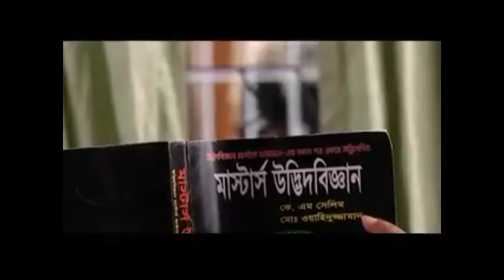lockdown in bangaladesh | কিভাবে সময় কাটাবেন | covid-19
lockdown in bangaladesh | কিভাবে সময় কাটাবেন | covie-19

Saint Martin & Chera dip

Rangamati , Kaptai

GEARS I USE FOR VLOGGING:

My main camera iphone 6s

Secondary camera Xiaomi 4A

Microphone:

BOYA BY-M1

Adobe Lightroom

Adobe Photoshop

 Channel Tags: BikeWala esti, Bangla vlogs, Bangladeshi vlogs, Bangladesh vlog, Bangla funny vlogs, rakibs vlog, Desi vlogs, bangladeshi vlogger, Tawhid afridi vlog, rakib hossain vlog, afridi, Khalids vlog, bangla travel vlog, tawhid afridi, rakib hossain new vlog, the ajaira ltd, motovlog bangladesh, motovlog, tahseenation, salman muqtadir, prottoy heron, motorcycle, wannabegump, thunder vlog, Blog, chittagong youtuber, dhaka youtuber, Blogs, Blogger, blog, bloger, Vlog, vlogs, Bangla Review, ridoy mhk, new video, shoumik ahmed, shoumik ahmed, bd vlog channel, mango squad, bangla funny video 2019, Nabenvlogs, tawhid afridi new video, chittagong vlog, bangla funny video 2019, rnar, funny, funny videos bangla, new bangla funny video, new funny video, bangla blog, bike, wala, esti, Estiak hassan, chittagong best vlogger, bike review,